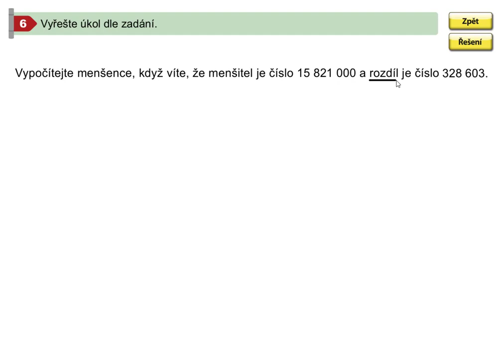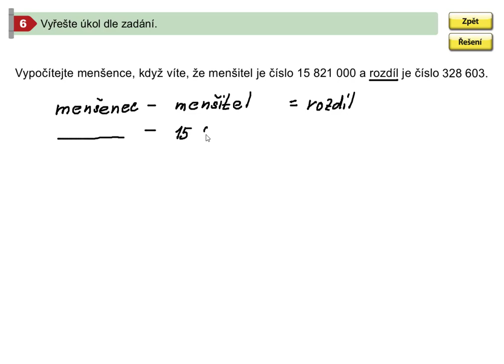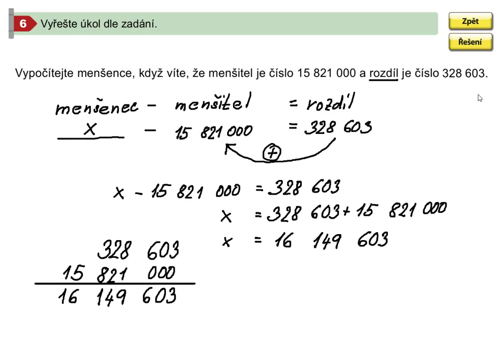Obor velkých čísel (písemné sčítání a odčítání), Mat. mat. pro 5.roč., 2. díl, str. 10, cv. 6